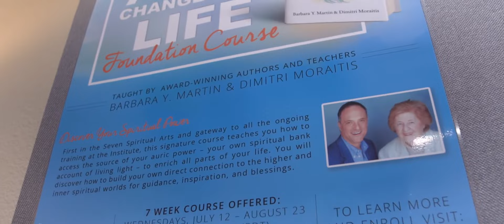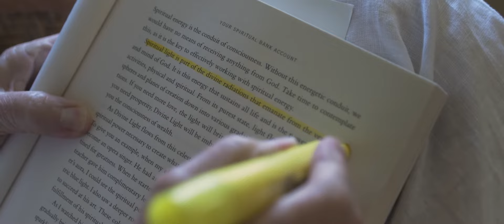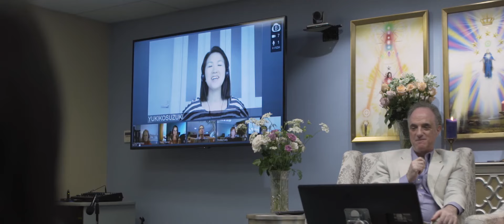Welcome to Spiritual Arts Institute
Welcome to Spiritual Arts Institute, the premier metaphysical school for the aura, spiritual health and evolution. We offer inspiring workshops and classes, taught in-person and online, designed to build your own direct connection to the Divine and ignite your soul’s potential. We offer programs at every level of interest from single workshops to steady ongoing training.

Our mission is to offer clear, practical and high quality spiritual education designed to assist the soul in its spiritual evolution.

Founded in 2005 by Barbara Y. Martin and Dimitri Moraitis, Spiritual Arts Institute is 501(c) (3) tax exempt educational corporation located in Encinitas, CA. The goal of the Institute is to help people from all walks of life accelerate their spiritual understanding and development. It is our aim to help reassign metaphysics to its proper place in the study of life and human development and to inspire confidence, love, self-sufficiency, charity, kindness, creativity, and inner knowing in all aspects of life.